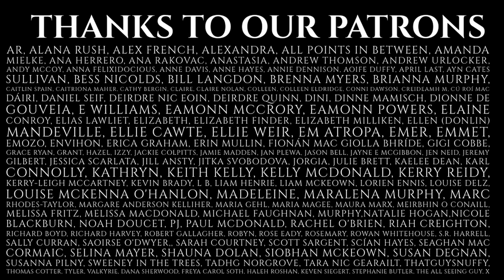Episode 234 Táin Mosaic The Terror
In this episode, we come to the initial part of the war for the Brown Bull, and a campaign of guerilla warfare carried out by Cuchulainn. If you've missed the earlier episodes, go back to catch up from the start.

This is part of a brand new series. In this series, we are looking back at an old story, or set of stories and telling it in a new way, from a lot of different perspectives. We are calling this the Táin Mosaic, as the shattered fragments of this story can be put back together in a multiplicity of ways, and we decided to shine a light on some of the lesser known characters within the story.

Please note the content of these stories may be triggering for some listeners, please take care of yourself as you listen. This story includes mentions of violence, death, and mutilation of bodies.